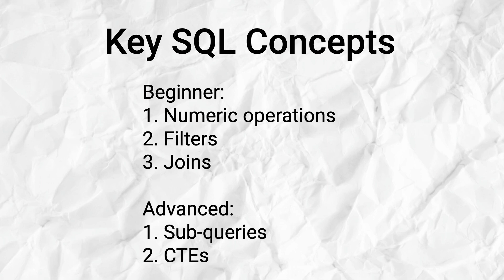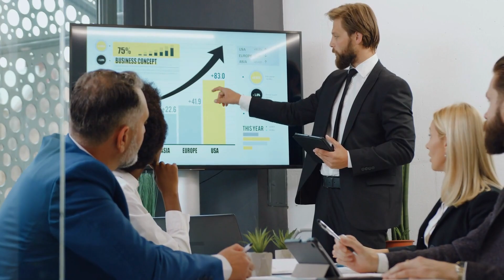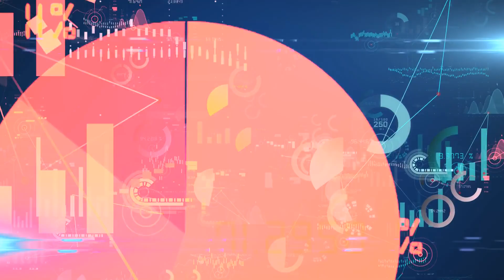How To Become A Data Analyst In 2024 (Free, Step-by-step guide)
Join 13,000+ high achievers and get weekly insights on all things data & AI, career, and building a happy & fulfilling life

Step-by-step break into data roadmap with free & paid learning resources (continuously updated)

Are you looking to break into data analytics/data science in 2024? After working in data analytics for Big Tech and Fortune 500s for the last 7 years, I’ve summarized how I would learn Data Analytics if I were to start over this year. I synthesized everything into a completely free, step-by-step roadmap to help you become a data analyst/data scientist this year.

0:00 Intro
1:27 Roadmap Summary
2:36 Learn The Technical Tools
6:49 Pick A Niche
7:58 Build A Portfolio
9:09 Apply The Smart Way
10:47 (Delayed) Ace The Interview
11:06 Become A Linchpin
11:57 Timeline & Expectations